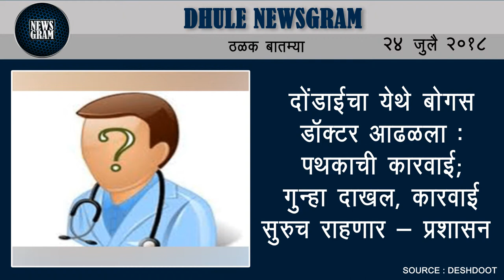Dhule Newsgram | Dhule News | Today's News Headlines | 24 July 2018